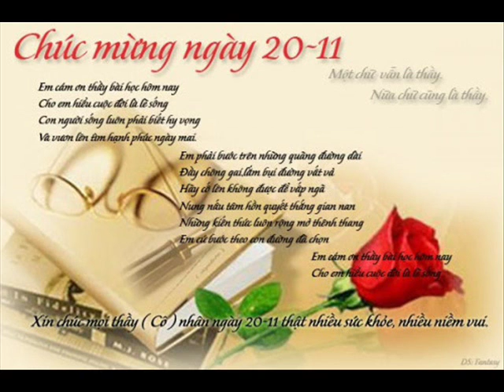Khai Thanks 11